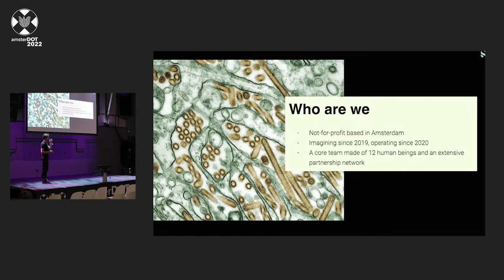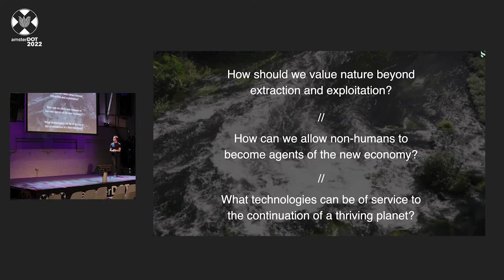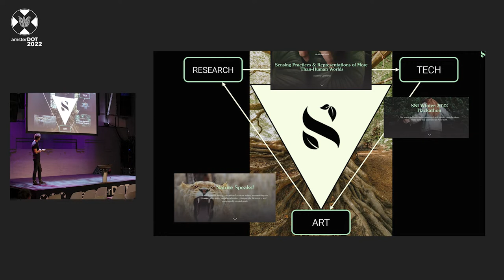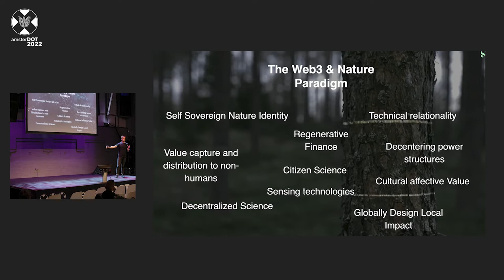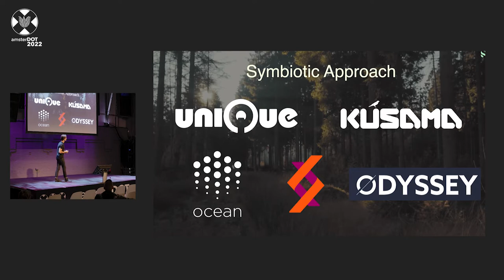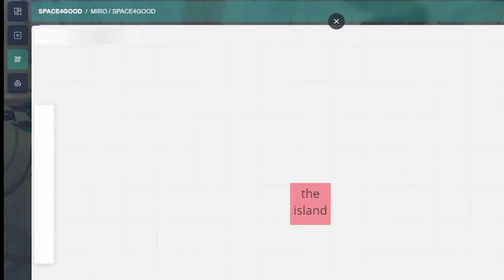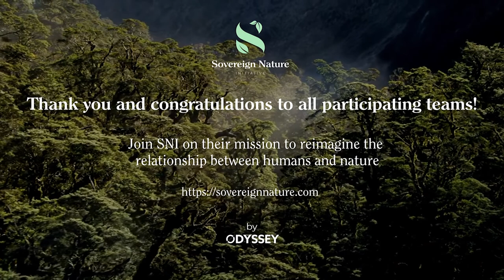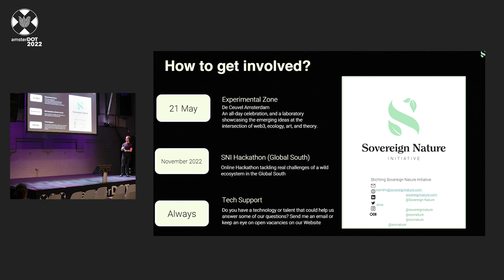Alessandro Mazzi / Sovereign Nature Initiative @ amsterDOT 2022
Creating value at the intersection of ecology, technology and economics: The talk presents the approach of the Sovereign Nature Initiative in reconfiguring the intersection between ecology, economy and emerging technologies in order to open our minds to radical approaches toward sustainability.